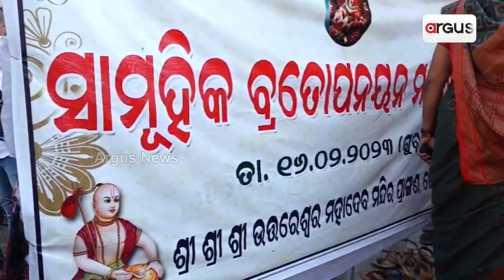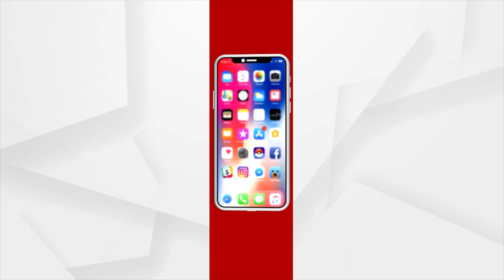Mass Sacred Thread Ceremony Held In Berhampur